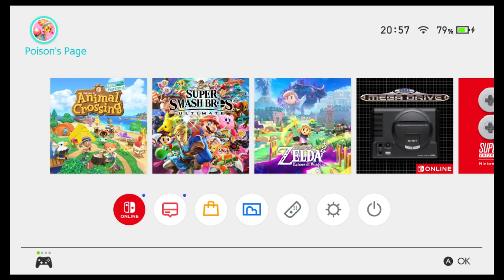The Legend of Zelda: Echoes of Wisdom [Part 1]